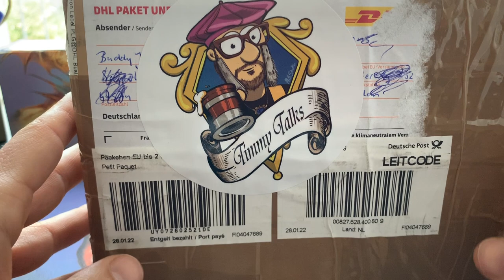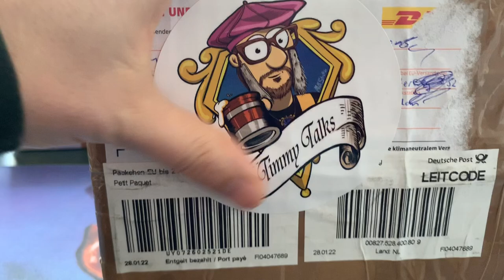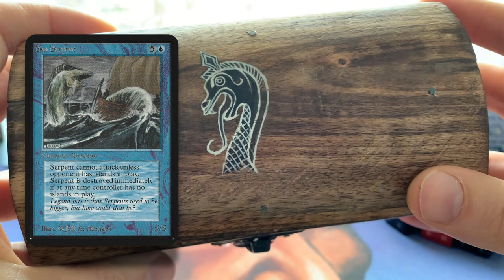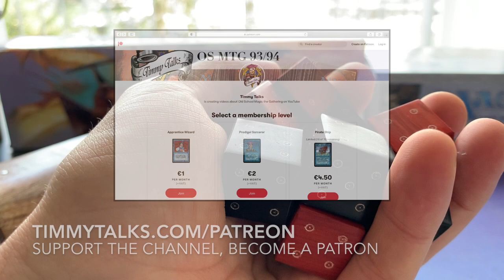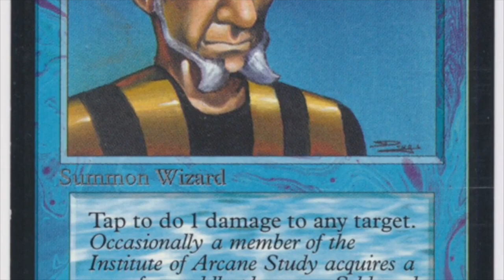One of a Kind Handmade Treasure in Today's MTG Mail Day | Old School Magic the Gathering (MTG) | 484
Viking Treasure is finding my mailbox in today's MTG mail day video. Special thanks to Buddy for making these and I look forward to start using them in my Magic the Gathering matches and streams!

02:28 MTG Opening